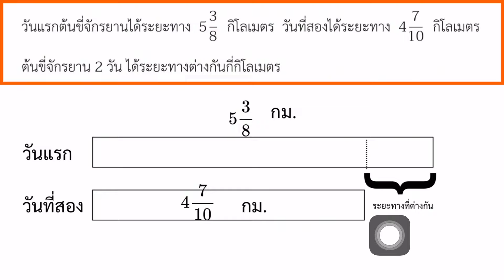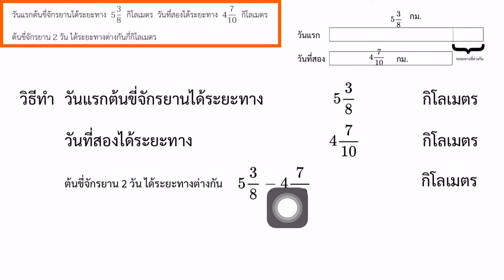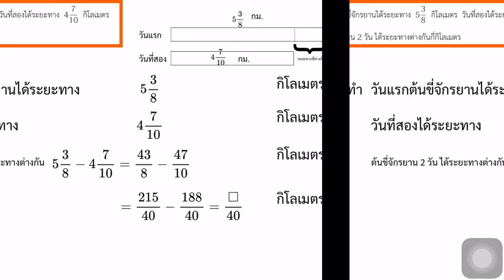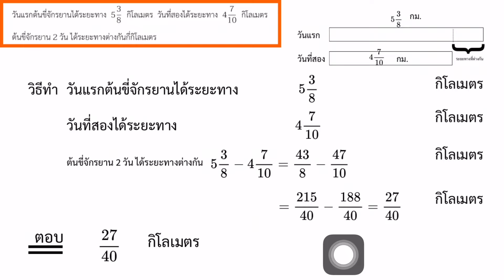คณิตศาสตร์ ป.5 เล่ม 1 หน้า 46 ลบเศษส่วน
math

math class

mathematics

basic mathematics

elementary mathematics

youtube video

youtube videos